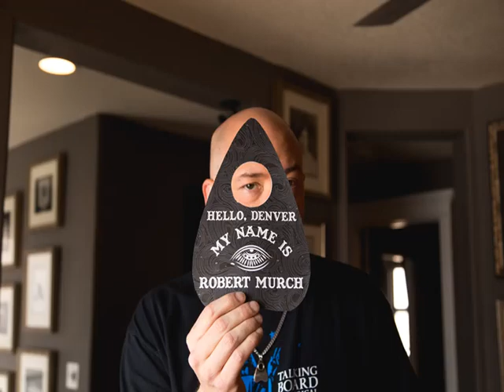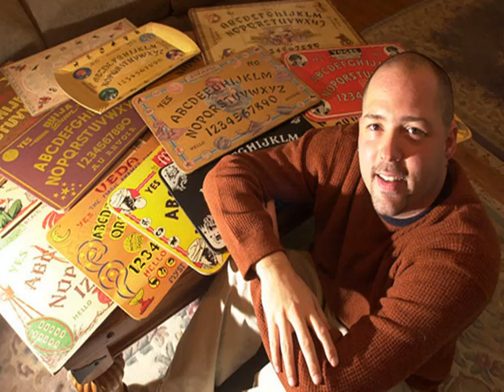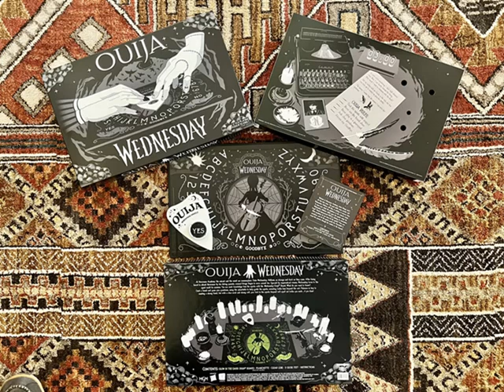🔮The Mind of Ouija Board Expert Robert Murch Spine-Chilling Interview- Secrets of the Spirit Realm 👻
Join us as we chat with our guest, Robert Murch! 🔮✨ Embark on a mystical journey with the foremost Ouija Board expert and collector, Robert Murch! 📻 Our riveting 2015 radio interview delves deep into the supernatural, as Murch shares his expertise, stories, and the eerie history behind this enigmatic divination tool.🎙️ In this candid discussion, discover the man behind the Ouija mystique and his passion for unraveling the unknown. From his involvement in fascinating projects to his captivating insights, Murch takes us on a spellbinding exploration of the spirit world.🕯️🔮 This interview originally aired during our live radio show (CRAGG LIVE) on January 31st, 2015.

If you enjoy this interview, make sure to check out more interviews from our weekly live radio show CRAGG LIVE!  CRAGG LIVE is a lively, weekly talk radio show hosted by Terry and Tiffany DuFoe LIVE from an old abandoned Drive-In Movie theater with Wicked Kitty, Fritz, Imhotep and Hermey the studio cats and CRAGG The Gargoyle. We play retro pop culture, Drive-In movie, classic TV and old radio audio along with LIVE on the air celebrity interviews from the world of movies, TV, music, print, internet and a few odd balls thrown in for good measure. We air Saturdays at 5 pm PST.  which is a 24/7 free internet radio network of old-time radio, music, movie trailers, old nostalgic commercials, snack bar audio, AND much more!

Interviews may not be reproduced, transcribed or posted to a blog, social network or website without written permission from DuFoe Entertainment.